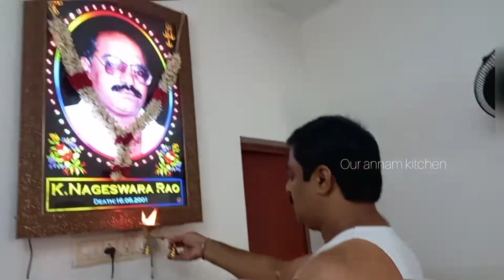pongal celebration at home # kashmir PACKING # pongal Vlog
pongal celebration simply done at house

kashmir tour